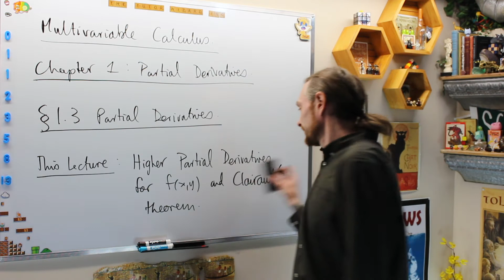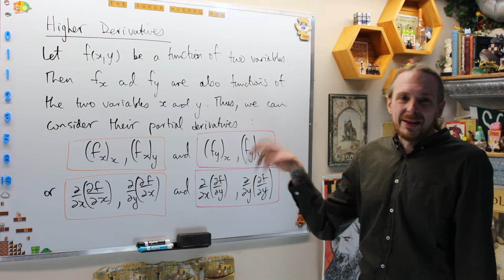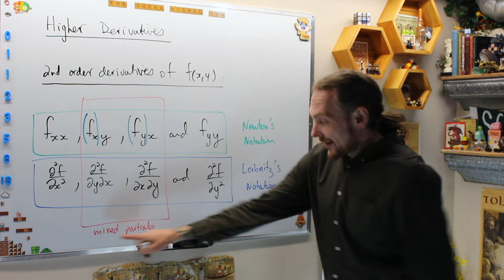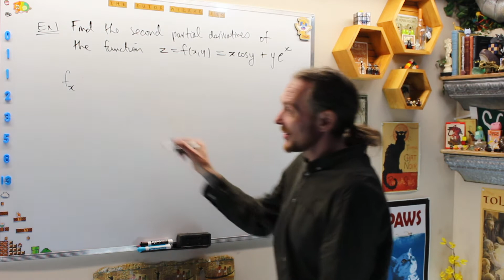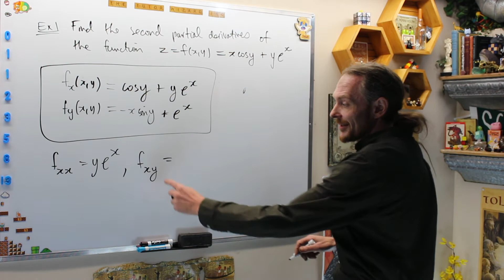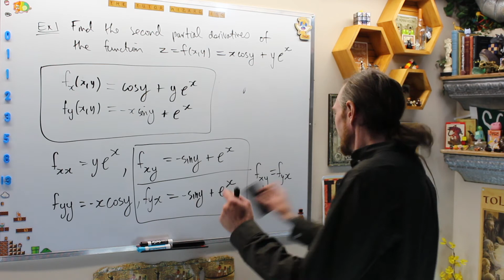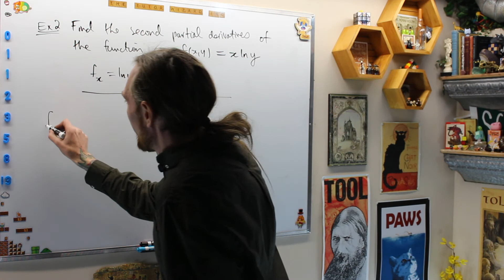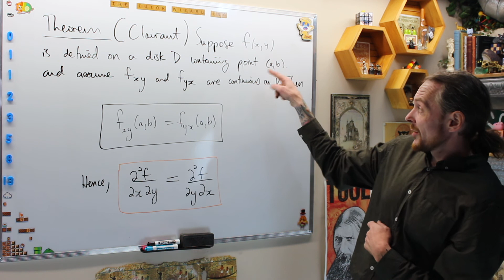Multivariable Calculus 1.3.4 - Second Partial Derivatives and Clairaut's Theorem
The Tutor Wizard discusses second partial derivatives and Clairaut's theorem.
3:46 - example 1
7:39 - example 2
9:30 - Clairaut's theorem